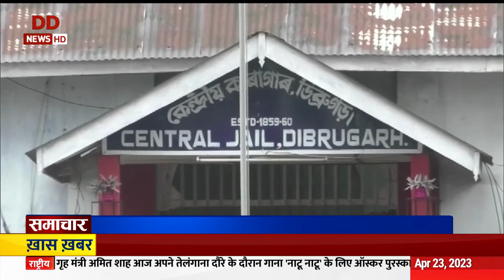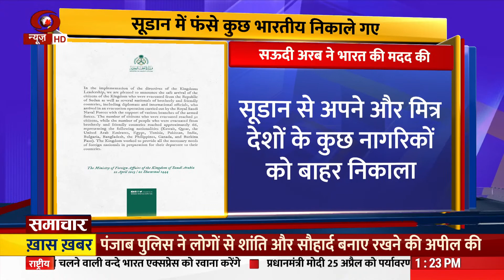समाचार: फ़रार खालिस्तानी समर्थक अमृतपाल सिंह गिरफ़्तार और अन्य बड़ी ख़बरें